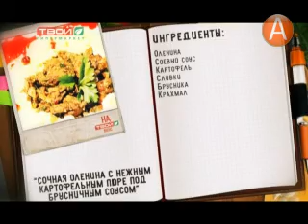На твой вкус 19 04 2014